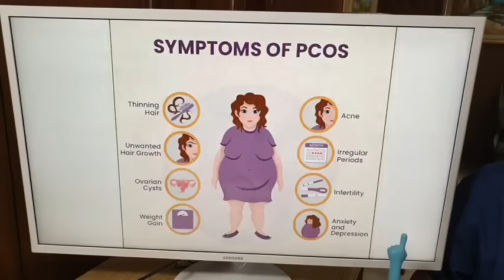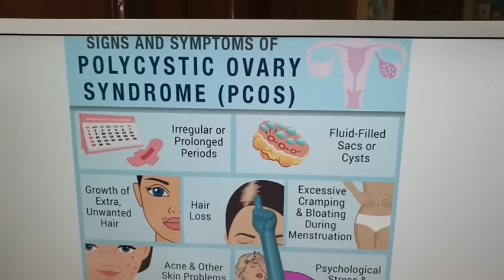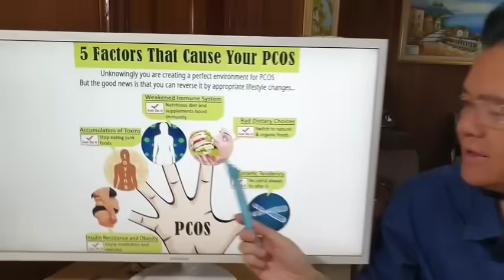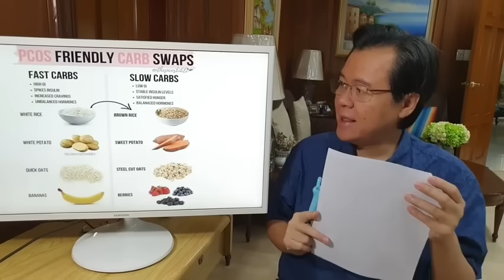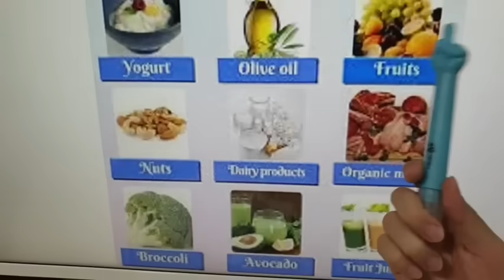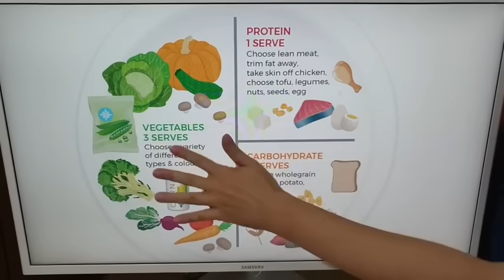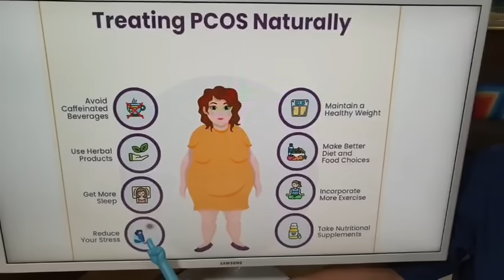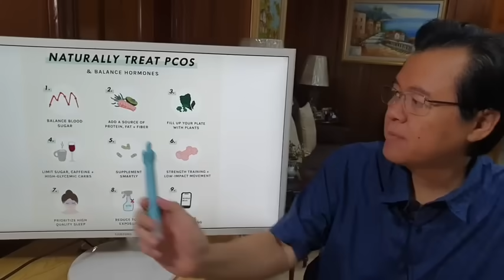Senyales ng PCOS. Pagkain na Bawal at Puwede - By Doc Willie Ong #1352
Senyales ng PCOS.
Pagkain na Bawal at Puwede.